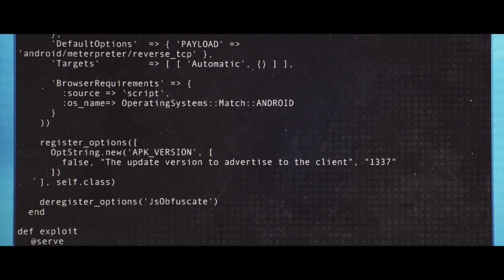The Dark Secrets Behind Movies: Shaping Our Fear of Artificial Intelligence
Explore how movies and media shape our perceptions and fears of Artificial Intelligence (AI). Dive deep into the influence of cinematic experiences like 'Blade Runner', 'Ex Machina', and the upcoming 'The Creator' on our collective consciousness about AGI. This video delves into the Hollywood effect, questioning whether these dystopian portrayals are merely cautionary tales or if they're subconsciously directing our future with AI. Are we programming AGI based on reel fears rather than real possibilities?

Timestamps:
00:00 - 00:34 Intro
00:35 - 01:08 Creating Monsters or Muses
01:09 - 01:42 From Celluloid to Code
01:43 - 02:19 Broader Impacts
02:20 - 02:41 The Self-Fulfilling Prophecy
02:42 - 03:20 AI's Perception is our Reality
03:21 - 04:00 Directing a new Narrative
04:01 - 04:24 Humanity's Choice
04:25 - 04:49 The Final Act